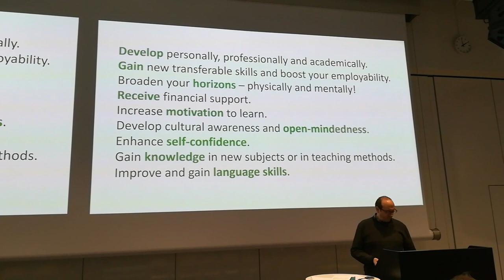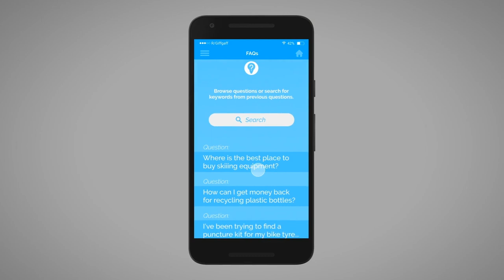Lahti | An Erasmus+ Semester and Study Trip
During the Spring semester of 2019 I travelled to the city of Lahti, Finland, to study in the design school through an Erasmus+ exchange from Edinburgh Napier University.

This had a profound impact on me, inspiring the final outcome of my Honours Project for my degree.

In January 2020 I returned to LAB University of Applied Sciences to conduct research for this project after receiving a student grant.

This video is a short summary of my journey and the result of my project.

All footage was filmed personally.

Continuum - Lemaitre

Watching You - Pogo